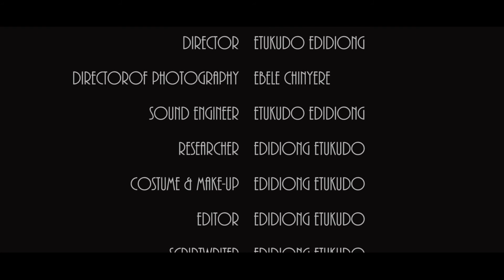It Hurts - A Documentary By Edidiong Etukudo